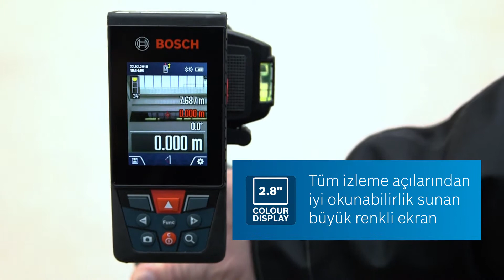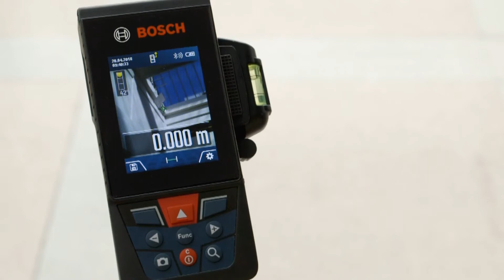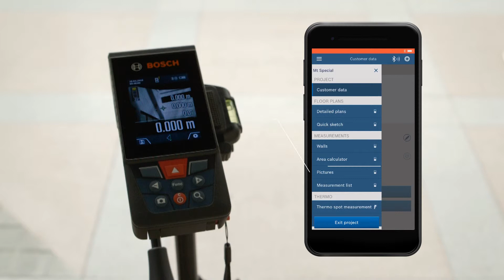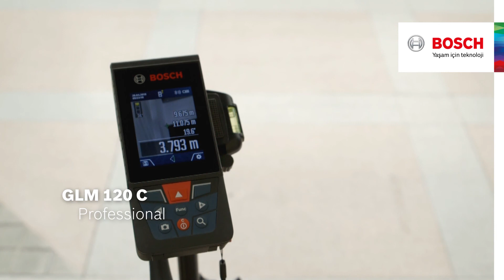Bosch GLM 120 C Kameralı Uzaklık Ölçer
Lazer Ölçüm Cihazları, Lazer Metre-Mesafe Ölçer